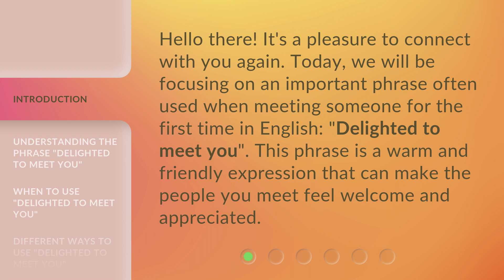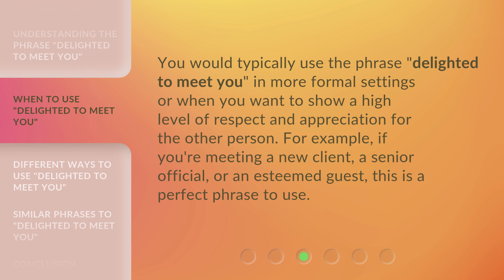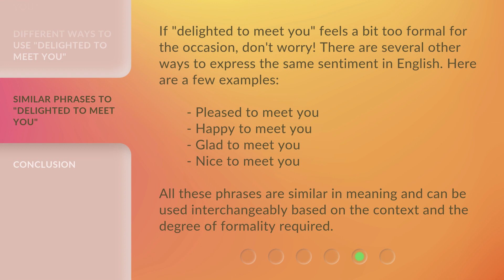Delighted to Meet You: Adding Warmth to Your English Greetings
Delighted to Meet You: Adding Warmth to Your English Greetings • Learn how to add warmth and friendliness to your English greetings with the phrase 'Delighted to Meet You'. Discover the different ways to use this expression and when it's appropriate to use it in formal settings. Start making people feel welcome and appreciated with this simple but powerful phrase.

00:00 • Introduction - Delighted to Meet You: Adding Warmth to Your English Greetings
00:29 • Understanding the Phrase "Delighted to Meet You"
00:52 • When to Use "Delighted to Meet You"
01:13 • Different Ways to Use "Delighted to Meet You"
01:47 • Similar Phrases to "Delighted to Meet You"